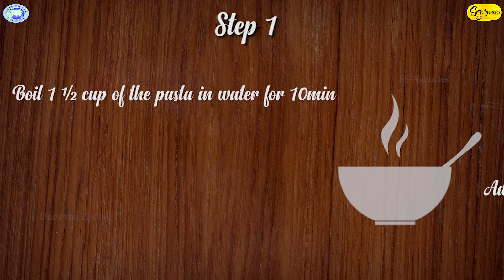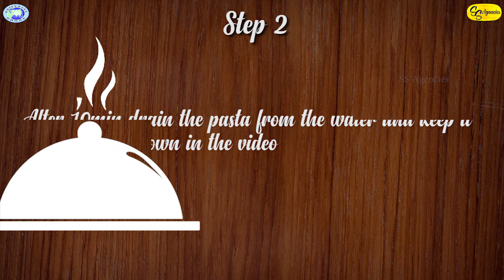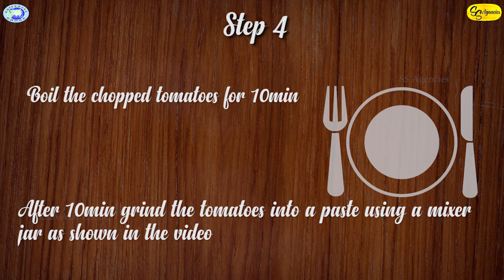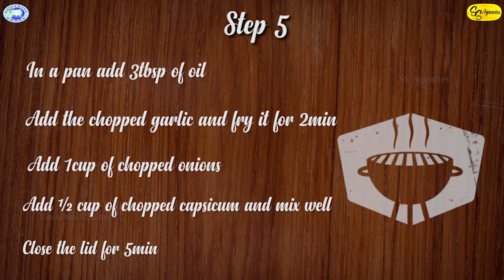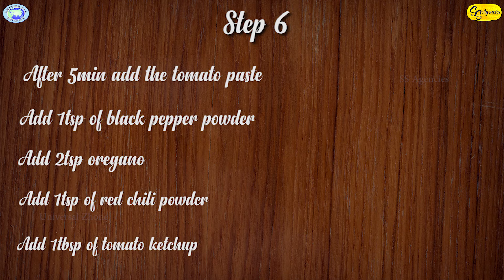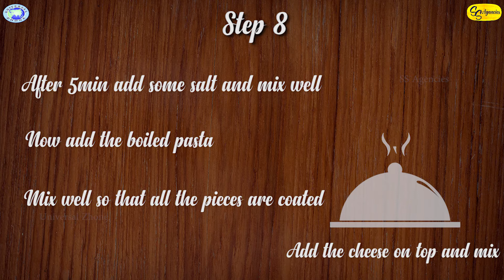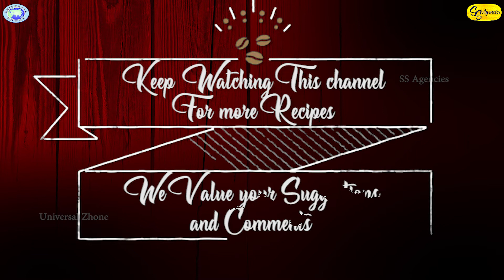Red Sauce Pasta || Indian Recipe